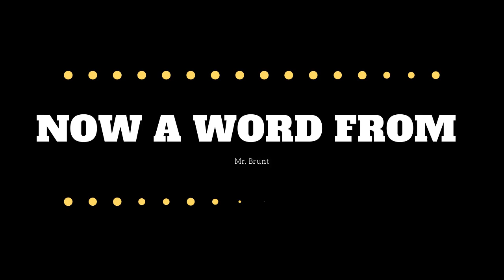2020-2021 PDHS Athletic Awards Video 2/2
Video 2 of 2 for the 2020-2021 Pugwash District High School Athletic Awards